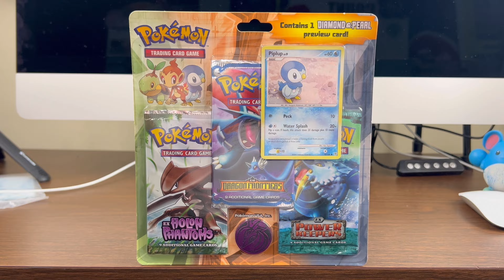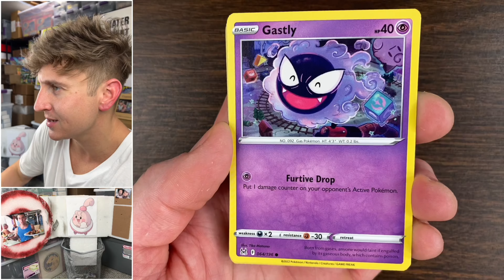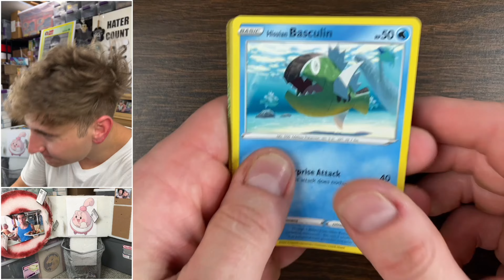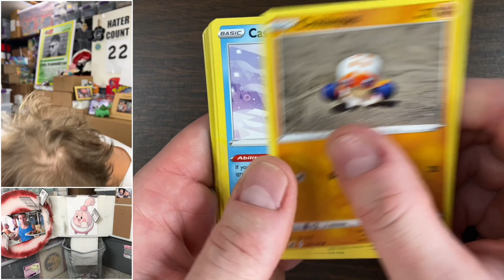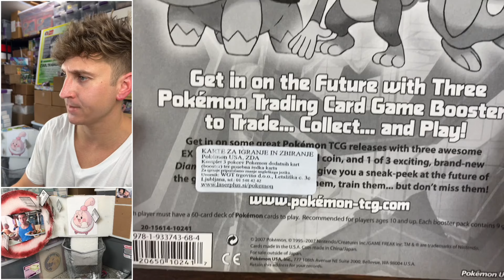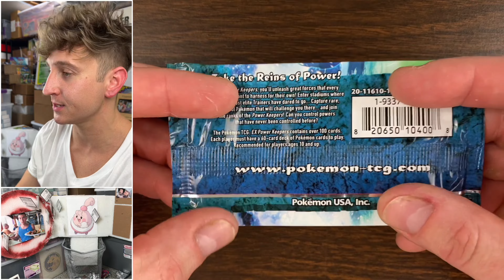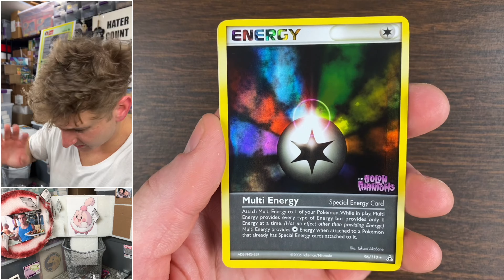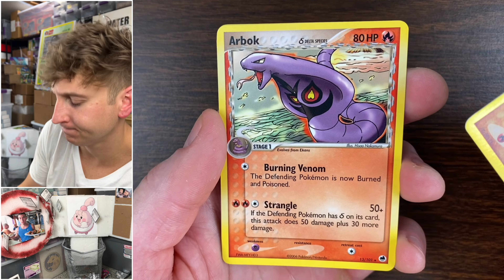I Risked $2,000 To Find Gold Star Pokemon Cards…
Pokemon Cards Pack Opening 2007 Piplup EX 3 Pack Blister Dragon Frontiers, Holon Phantoms & Power Keepers.